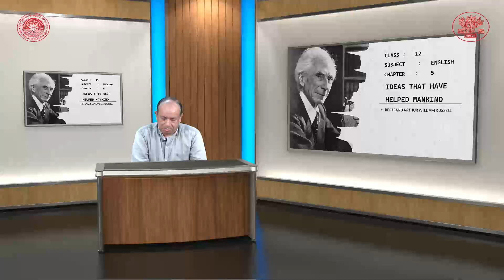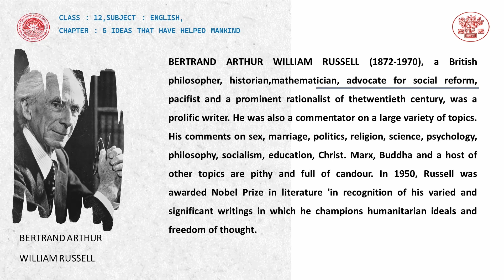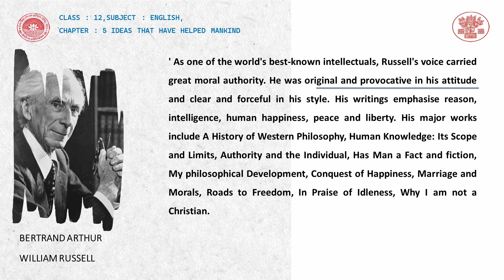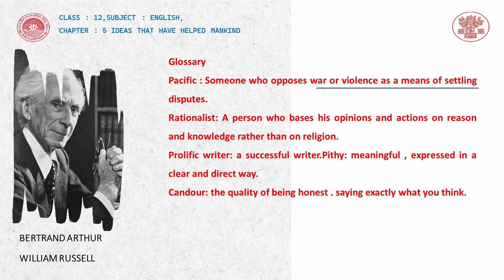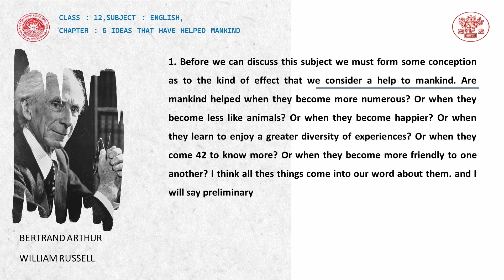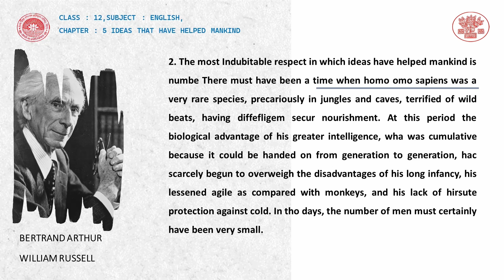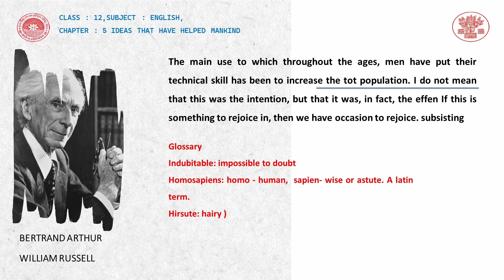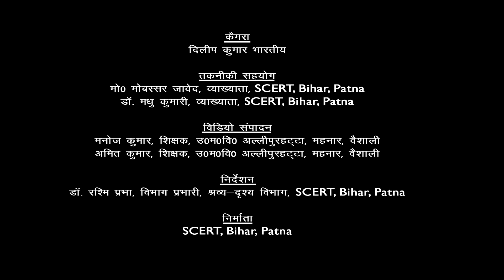CLASS_12 | English | CHAPTER 5 | Idea That Have Helped Mankind Part-1 By Priya Darshan Roy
Class : 12
Subject : English
Chapter : 5
Lession : Idea That Have Helped Mankind Part-1
Presenter : Priya Darshan Roy(Teacher, Bihar Government)
Camera Man : Dileep Kumar Bharti
Editor : Manoj Kumar (Teacher, Bihar Government)
तकनीकी सहयोग :  मो0 मोबस्सर जावेद, व्याख्याता,SCERT, Bihar, Patna